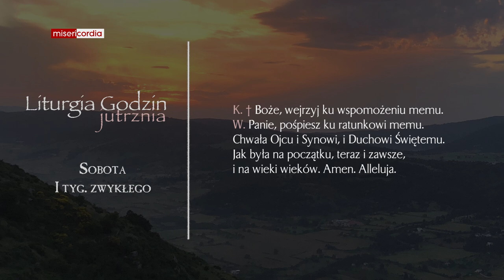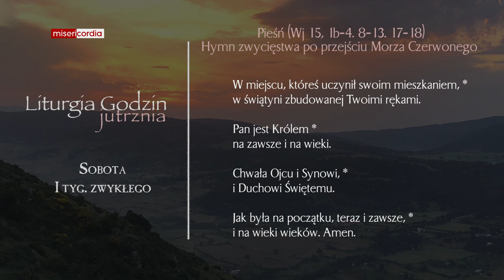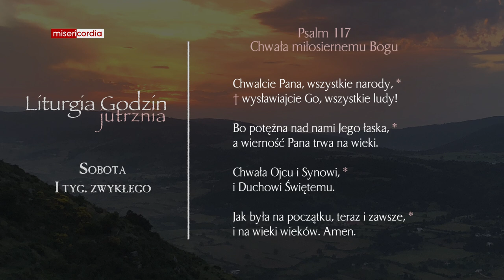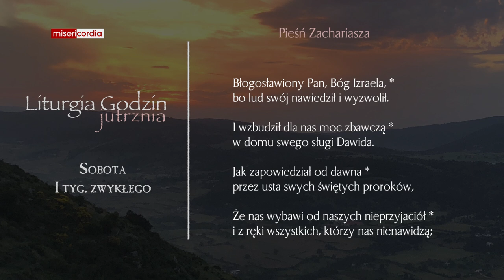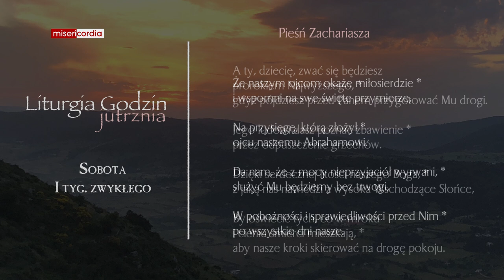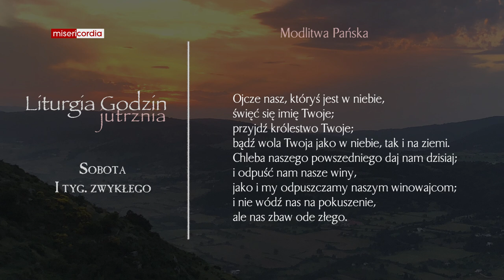Liturgia Godzin | Jutrznia | Sobota, I tyg. zwykłego